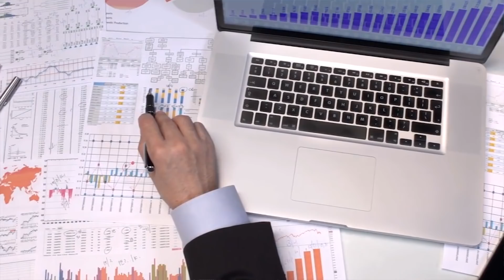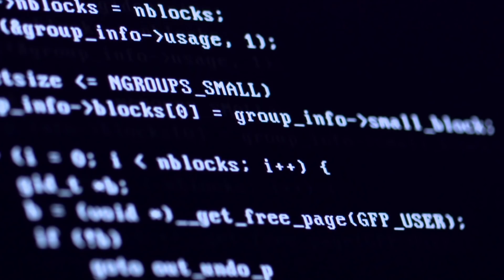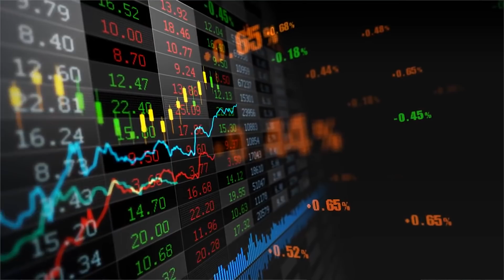Veiris Enterprise Ecosystem Introduction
Veiris is  a company that focused on using computer vision for providing real-time ID verification through face & text recognition backed by blockchain enterprise ecosystem

we are the first in the world that able to bring validation of text, images, face and color in blockchain ecosystem

For Indonesia subtitle please click on setting , subtitle and choose indonesia